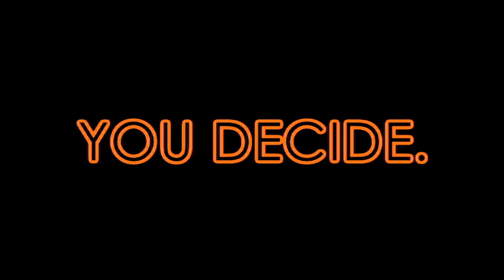Everything That Rocks Midnight Movie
Rock 104.9/105.5 has partnered with Alamo Drafthouse Cinema Winchester on Rt. 11 in Kernstown for "Midnight Movies" (starting at 11:00) on the first Friday of every month. for more information.